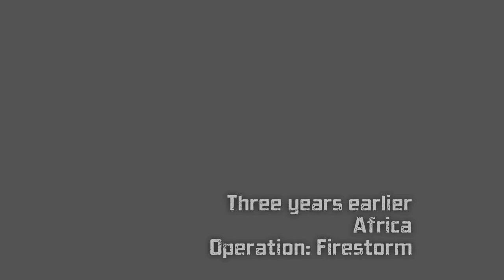Come Get Y'all Little SISTER! X-Men Origins Wolverine Game Part 5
X-Men Origins Wolverine Gameplay Walkthrough Part 5. This video includes Chapter 1: Weapon X Facility and Chapter 2: The Frozen Tundra. Don't forget to 👍 the video.